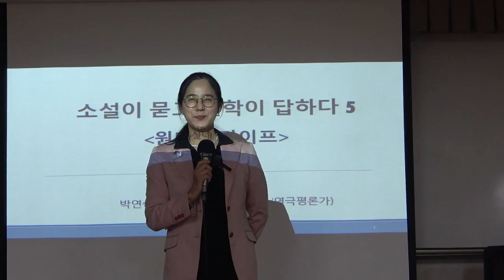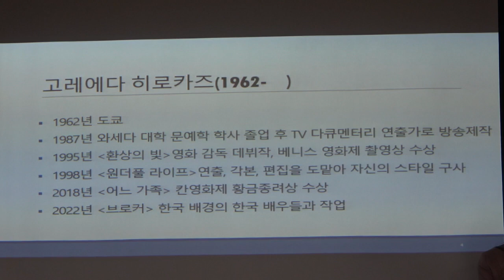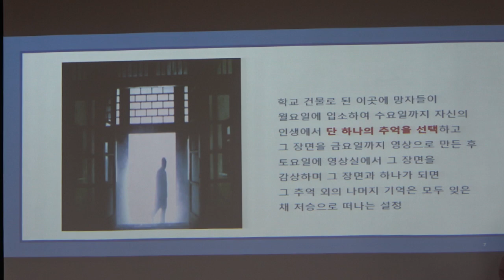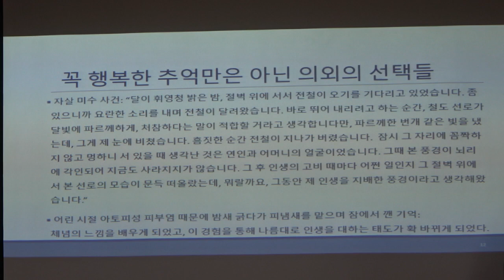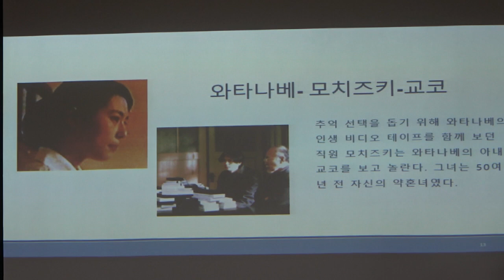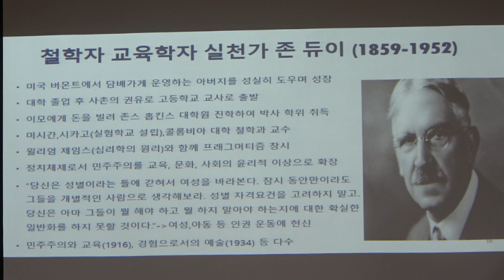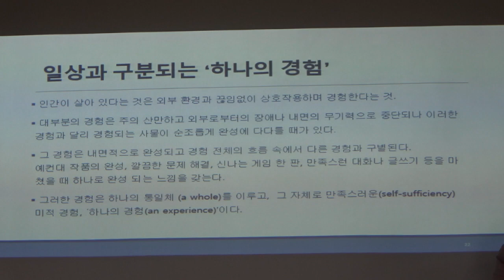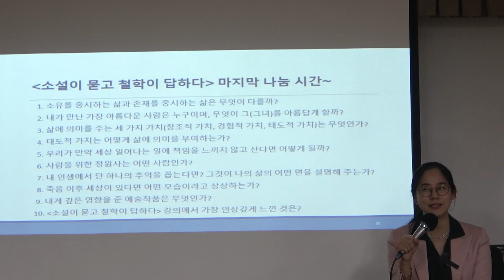소설이 묻고 철학이 답하다_5강(1)_내 인생의 최고의 순간은 언제인가? - 『원더풀 라이프』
22-1(10회)_소설이 묻고 철학이 답하다_5강_내 인생의 최고의 순간은 언제인가? - 『원더풀 라이프』

* 강좌 소개 : 문학 작품을 통해 흥미로운 서사를 따라가고, 아름다운 문장을 음미하는 일은 그 자체로 행복한 일이다. 이와 더불어 문학 작품은 인간에 대한 근본적인 물음을 성찰하게 한다. 《소설이 묻고 철학이 답하다》를 통해 명작들의 다양한 서사 구조 속에서 ‘어떤 삶으로  살고 있는가’ 무엇이 나를 아름답게 하는가’ ‘내게 주어지 고통을 어떻게 견딜 것인가?’에 대해 묻고 그에 대한 답을 탐구하며 삶을 통찰할 수 있는 철학적 사유 능력을 함양한다.

* 강사 : 박연숙(철학박사 / 숭실대 교수)
* 주교재 : 『소설이 묻고 철학이 답하다』, 박연숙 지음, 지상의책(2018)
『죽음이 던지는 질문에 어떻게 답해야 할까?』  박연숙 지음, 갈매나무(2021)

* 핵심어 : 소설과 철학, 원더풀 라이프, 고레에다 히로카즈, 존 듀이의 ‘하나의 경험’으로서의 예술, 자연주의적 경험주의, 미적 경험